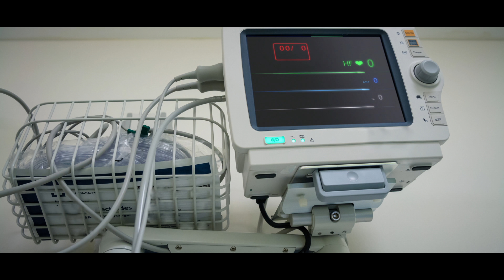FLORIN PURICE ❌ TE SACRIFICI ❌ 2021 ❌ OFICIAL VIDEO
Toate drepturile online sunt rezervate

🌐 Portal Official: ghinimusic.ro

Muzica noastra este disponibila pe platformele de distribuție digitală precum YouTube Music, Spotify, Deezer, iTunes, Amazon Music, etc. 🔍

Va rugam, nu folositi aceasta piesa / videoclip fara permisiunea Ghini Music, altfel riscati suspendarea conturilor!
Orice upload neautorizat al acestui material este ilegal si poate fi raportat oricand la Youtube!
Detinatori EXCLUSIV de drepturi asupra materialului postat: GhiniMusic ®